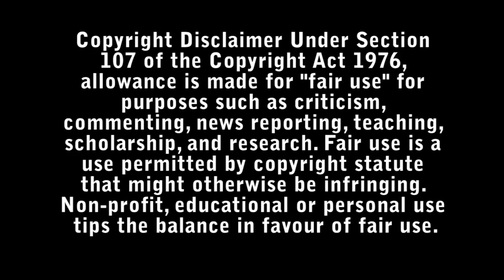The Courier Review - Bad Movie Reviews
Cold War spy Greville Wynne and his Russian source try to put an end to the Cuban Missile Crisis.

Directed by : Dominic Cooke.

Starring :

- Benedict Cumberbatch
- Merab Ninidze
- Jessie Buckley
- Angus Wright
- Rachel Brosnahan
- James Schofield
- Fred Haig
- Emma Penzina
- Mariya Mironova
- Anton Lesser
- Vladimir Chuprikov
- Keir Hills
- Kirill Pirogov